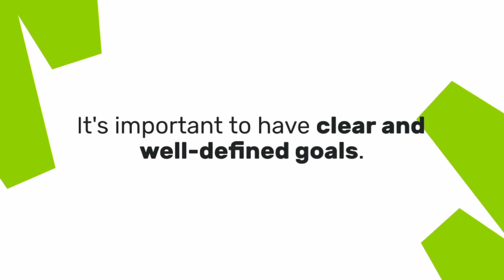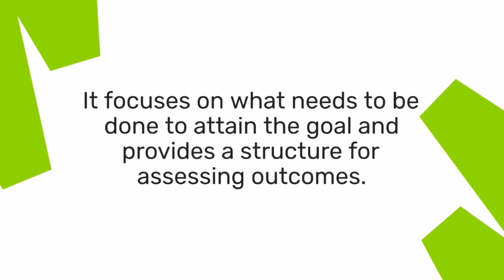You need to know exactly what you want to achieve